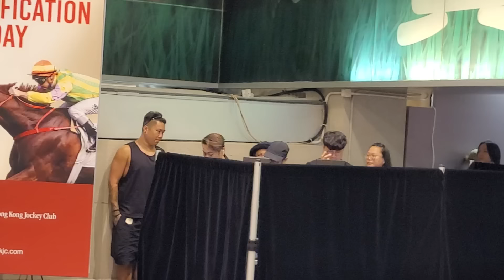顏米羔《衝口而出/紅色跑車》@ 沙田馬場香港共慶回歸賽馬日2024.07.01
日期： 1/7/2024
活動： 香港共慶回歸賽馬日
地點： 沙田馬場「好賞食」附近表演